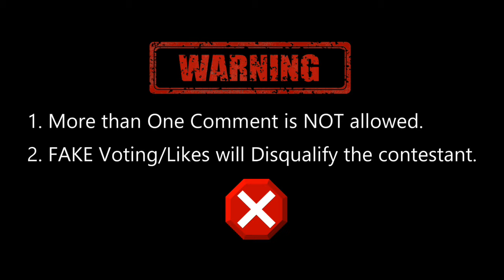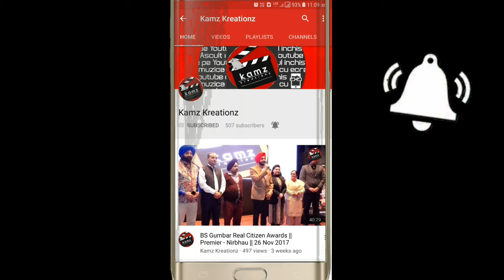Kamz Kreationz Miss Junior Punjab || Nachda Punjab || Semi Finalist || Divya Sharma (Chandigarh)